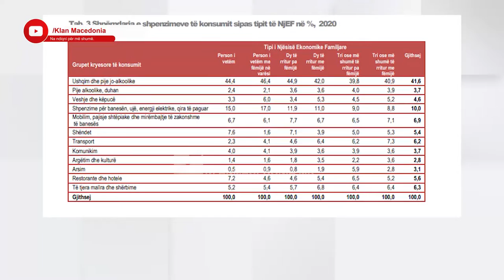SHQIPËRI: RRITJA E CMIMEVE, QYTETARËT ULIN KONSUMIN